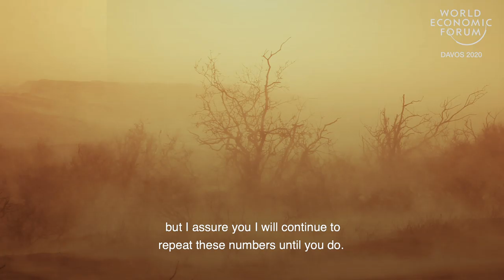Greta Thunberg: You're listening, but not hearing | DAVOS 2020